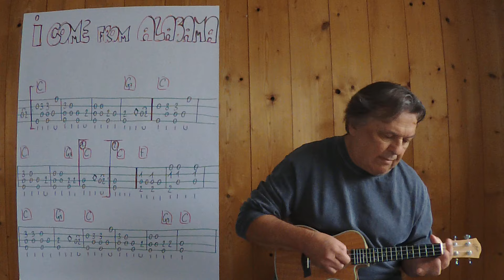UKULELE Lesson # 695: I COME FROM ALABAMA (Stephen Foster)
FINGERSTYLE INSTRUMENTAL VERSION